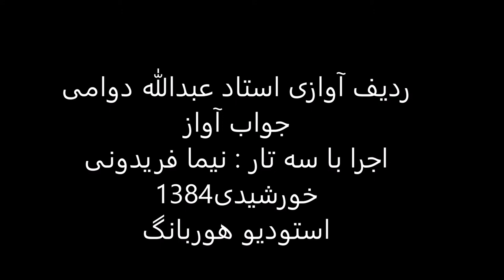جواب آواز استاد عبدالله دوامی سه تار نیما فریدونی 1384 دستگاه شور قرچه